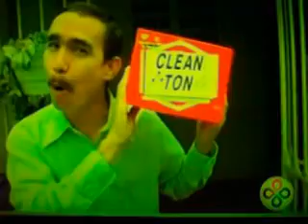NOTE DUERMAS BLOOPERS PARTE 1